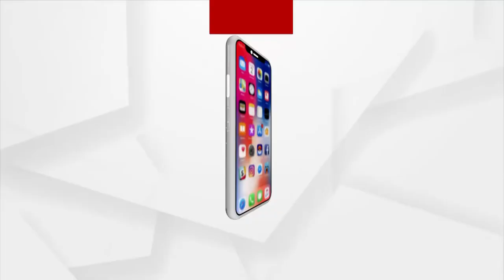ନବରଙ୍ଗପୁରର ଅଭିସପ୍ତ ଗାଁ ଗୁରୁଣ୍ଡିଗୁଡା।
ଜଙ୍ଗଲ ମଝିରେ ଜଳ ପାଇଁ ସଂଘର୍ଷ
ପାହାଡିଆ ରାସ୍ତାରେ ପ୍ରତିଦିନ ବାଜିରେ ଲାଗୁଛି ଜୀବନ
ପାଣି ପାଇଁ ପ୍ରତିଦିନ ୬ କିଲୋମିଟ ଚାଲନ୍ତି ମହିଳା
ପାହାଡ ଜଙ୍ଗଲ ମଝିରେ ଥିବା ଏହି ଗାଁକୁ ଦେଖିଲେ ଲାଗେ ସତେ ଯେମିତି ଦୁର୍ଗମ ଇଲାକାର ଏହି ଅଞ୍ଚଳ ଉପରେ କାହାର ଦୃଷ୍ଟି ପଡିନି। ଏଠି  ସରକାରଙ୍କ ସମସ୍ତ ଯୋଜନା ଫେଲ ମାରିଛି । ଗାଁକୁ ଯିବାକୁ ହେଲେ ଏହି ଢାଲୁ ଓ ପାହାଡିଆ ରାସ୍ତା ହିଁ ଭରସା